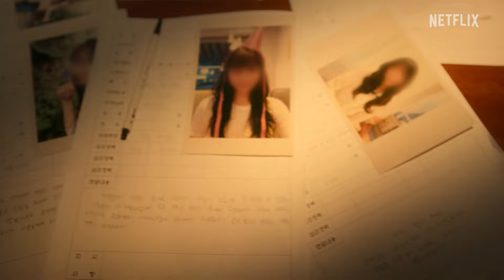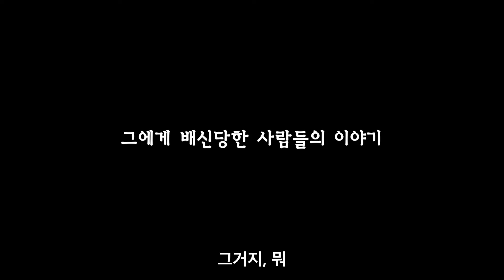나는 신이다: 신이 배신한 사람들 | 공식 예고편 | 넷플릭스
"그것이 하늘의 뜻이다"

신의 탈을 쓴 자들과
그에게 배신당한 사람들

대한민국을 충격에 빠트린
종교 스캔들의 비밀이 밝혀진다!
《나는 신이다: 신이 배신한 사람들》 3월 3일 오직 넷플릭스에서